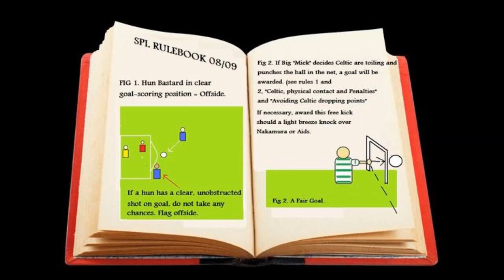March - Cloughfern Young Conquerors - Imperial Echoes